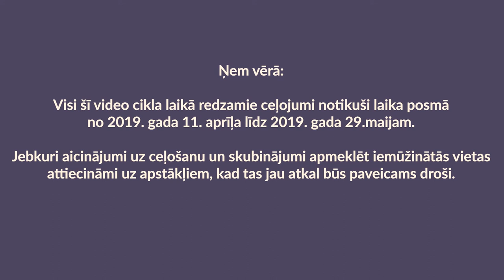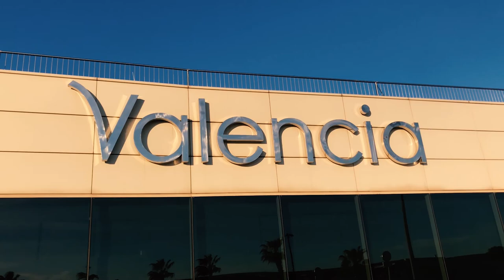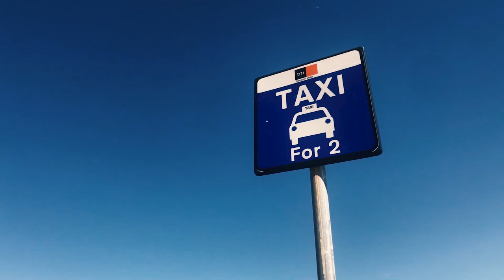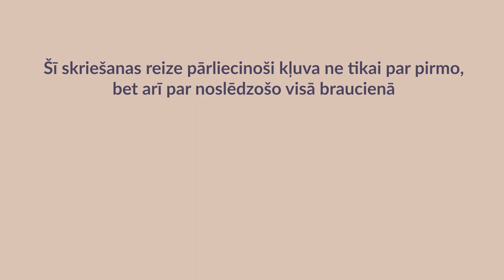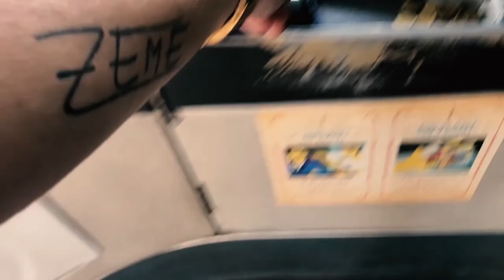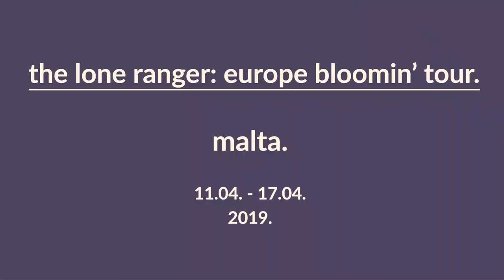EUROPE BLOOMIN' TOUR: ACT 1.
2019. gada 11.aprīlis. Ar pusotru somu mantām plecos dodos it kā komandējumā, kurā jau no paša sākuma ir skaidrs tikai tas, ka reizi nedēļā nonākšu citā valstī. Viss pārējais ir mana improvizācija.
Pirmā pietura - Malta. Valsts, kas izmēros ir vien čuķ čuķ lielāka par Rīgu, un kurā vienreiz jau esmu bijis, tādēļ visam, kas varētu būt "turistiko" metu principiālu loku. Tikpat kā neeksistējoši pārtikas veikali (tikai kioski, ar cenām kā teātra bufetēs), dzīves nežēloti hosteļa biedri un desmitiem kilometru garas takas abos salas galos.